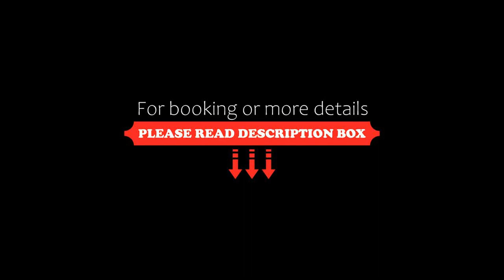Villa Bergera, Dzierżoniów, Poland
About Property:
 Offering a restaurant, Villa Bergera is located in Dzierżoniów. Free WiFi access is available. Each room here will provide you with a TV. Private bathrooms come with a shower.

At Villa Bergera you will find a garden and barbecue facilities. Other facilities offered at the property include meeting facilities and a children's playground. The property offers free parking.

Wroclaw – Copernicus Airport is 46 km away.
Property Type: Hotel
Address: ul. Sienkiewicza 15, 58-200 Dzierżoniów, Poland
Searching For
1. Villa Bergera - Dzierżoniów - Poland
2. Villa Bergera - Dzierżoniów - Poland Address
3. Villa Bergera - Dzierżoniów - Poland Rooms
4. Villa Bergera - Dzierżoniów - Poland Amenities
5. Villa Bergera - Dzierżoniów - Poland Offers and Deals
Audio Credit:
Track Title: Reasons To Hope
Artist: Reed Mathis